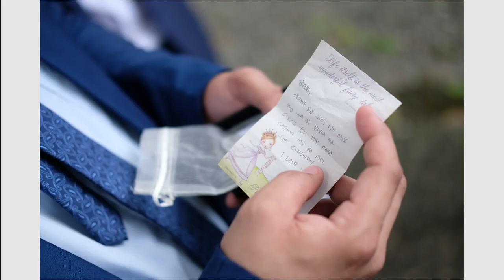Jhundee & Jaydee | Wedding OSP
Jhundee and Jaydee. Wedding OSP.

Photo and Video: CA Productions
Venue: L Orchard Garden Venue
HMU: Make Up by Emerson